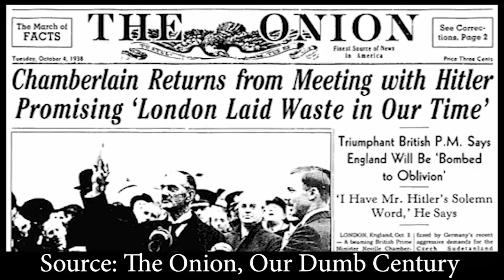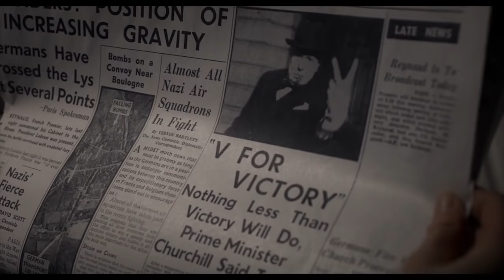Darkest Hour • TPN's Movie Review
Boulder, CO
80308

Passion of the Nerd reviews Darkest Hour, a 2017 British war drama film directed by Joe Wright and written by Anthony McCarten. It stars Gary Oldman as Winston Churchill, and is an account of his early days as Prime Minister, as Nazi Germany swept across Western Europe, threatening to defeat the United Kingdom during World War II, leading to friction at the highest levels of government between those who would make a peace treaty with Hitler and Churchill who refused. The film also stars Kristin Scott Thomas, Lily James, Ben Mendelsohn, Stephen Dillane, and Ronald Pickup.